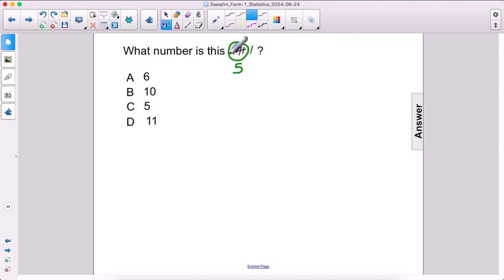Data FA 4